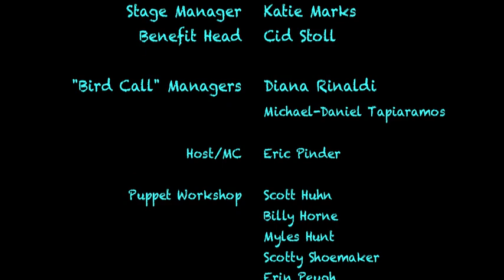Bird Call LIVE!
August 5th performance of "Bird Call LIVE presents One Flu Over the Cuckoo's Nest"
All proceeds went to Orange County Animal Shelters in Orlando, Florida

Starring Calvin Lester as Luckl-Duckl Bird, Cameron Matthews as Fowl Owl, Rachael Biehler as Francise Birdling, Jason Stanley as Koo Foo and Billy Horne as Buzzard Beak and Speck

© CML 5th Avenue STUDIOS